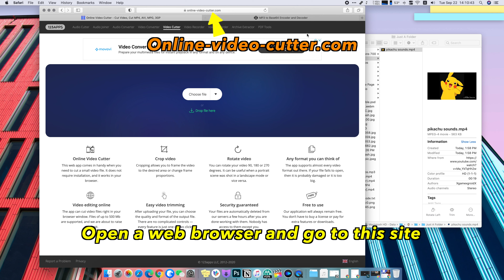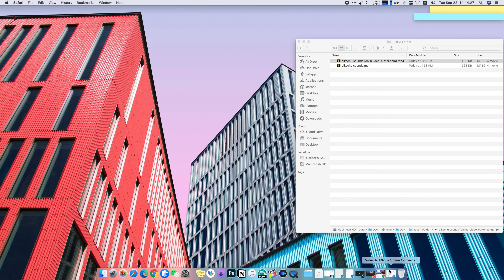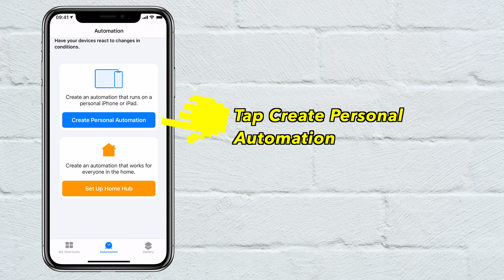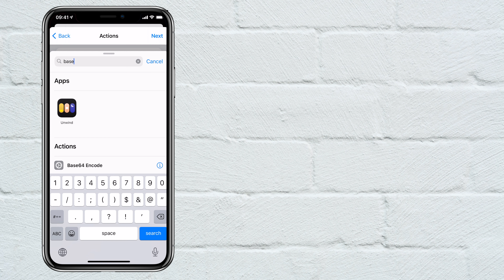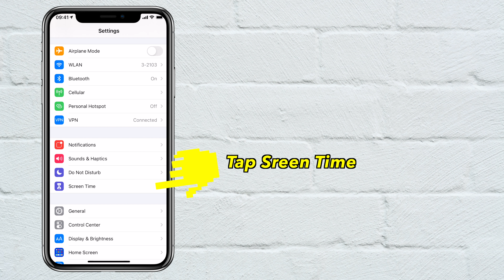iOS 14 Charging Sound - How to Create Charging Sound & Change Charging Sound for your iPhone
iOS 14: How To Customize Charging Sound for iPhone with Your Own Sound
How To Create a charging sound from a video
How to shorten a sound file
How to cut a video file
iOS 14 Create a custom charging sound and customize charging sound step by step the easiest way.
ios 14 siri charging, ios 14 charge sound,how to change charging sound on iphone,how to make siri talk when you plug your phone, ios 14 charging sound

Chapters
0:00 - Intro & Trim a video online
1:26 - Convert video to MP3 audio online
2:02 - Convert MP3 audio to Base64 text online
2:42 - Create Personal Automation on iPhone
4:14 - Charging Sound Test

And don't forget to CLICK 🔔.